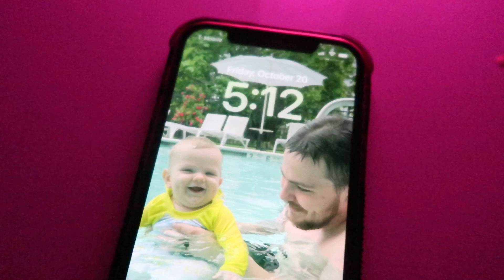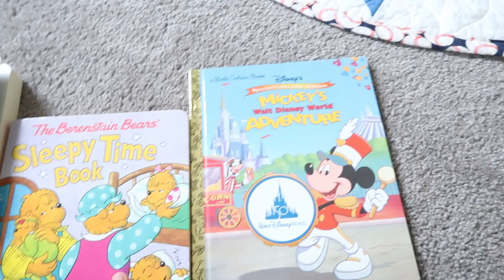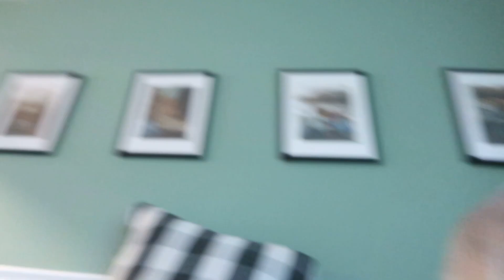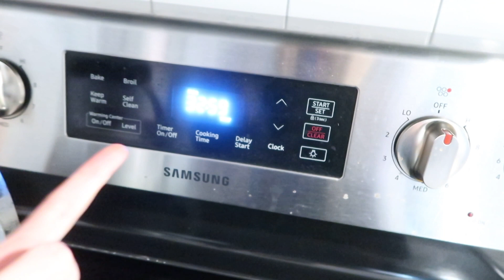stay at home mom day in the life | very chatty, Disney planning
(Behind the name- tnt for tyler & tori!)
foodie Instagram: toricraves

I’m a 24 year old first time mom from Long Island, NY & I post cleaning, disney & home content!